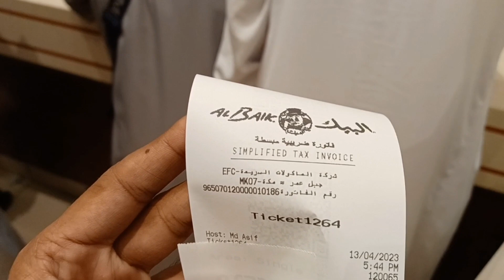Saudi arabia is the most famous Fast food albaik iftar time with albaik